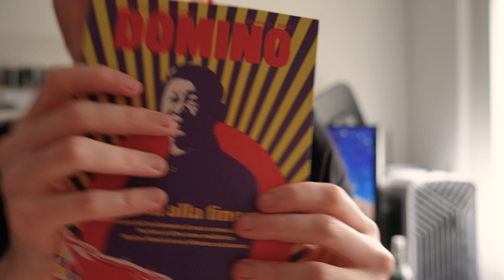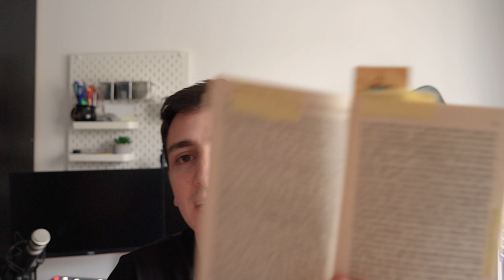10 Libri che ti Consiglio - Riflessioni Letterarie ep.1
Ciao! Questo è il primo episodio di Riflessioni Letterarie, la mia nuova rubrica a tema libri 📚
Oggi prenderò 10 libri (+2 bonus) dalla mia libreria e ve ne parlerò!

Ce ne è per tutti i gusti, da lavoro e business e libri che parlano di geopolitica e relazioni internazionali.

00:00 Introduzione
01:05 "Traction" di G. Weinberg e J. Mares
02:50 "Domino" la rivista di Dario Fabbri
05:00 "Deep Work" di Cal Newport
06:00 "L'arte di amare" di Ovidio
07:20 "Politica, società e cultura di una Cina in ascesa" di Marina Miranda
09:20 "The effective executive" di Peter Drucker
11:00 "Memorie di Adriano" di Marguerite Yourcenar
12:40 "Le linee rosse" di Federico Rampini